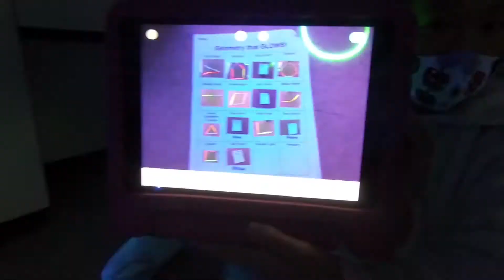Rebecca Novick - 2021 STARS Teacher – Merriman Park Elementary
Congratulations to Richardson ISD's 2021 STARS Teacher Rebecca Novick, 4th Grade Math & Science Teacher at Merriman Park Elementary!

Each year, the Richardson ISD Foundation honors up to ten teachers with the STARS (Superior Teaching Achievement in RISD Schools) Award.